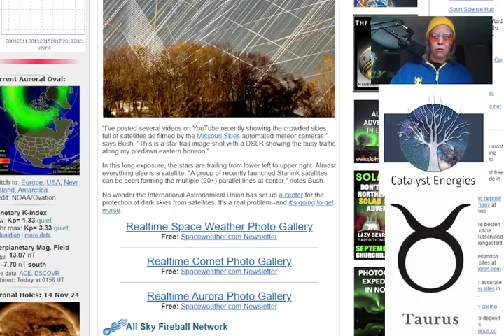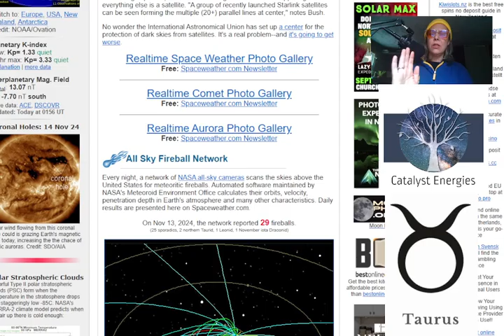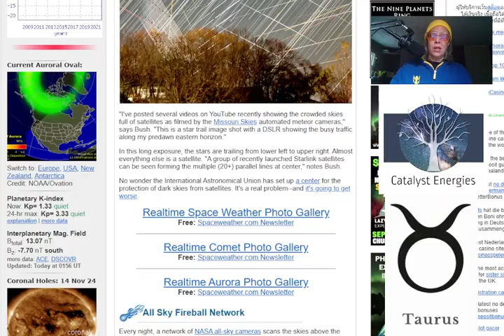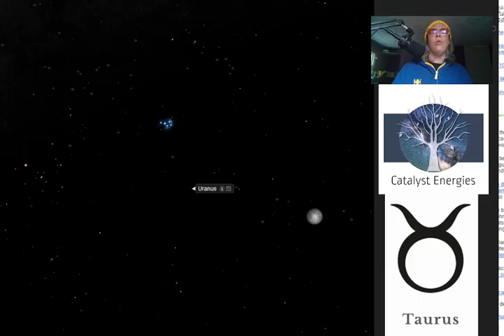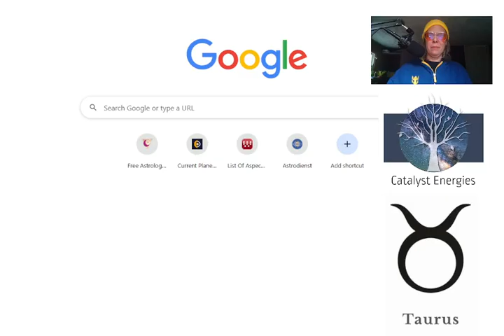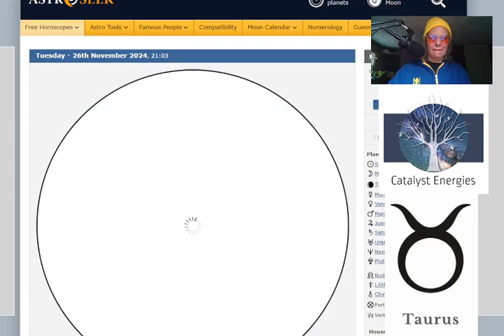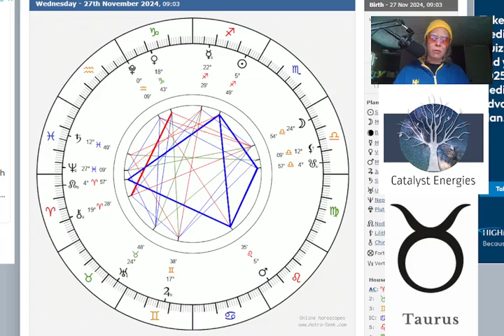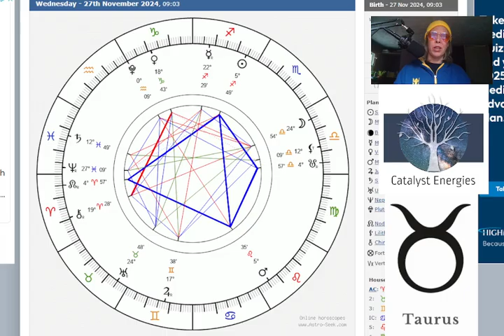Catalyst TAURUS FULL MOON FORECAST - Nov. 15 - 30, 2024 *SPECIAL MESSAGE FOR PLEIADIAN STARSEEDS*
BOOK A READING or ENERGY WORK